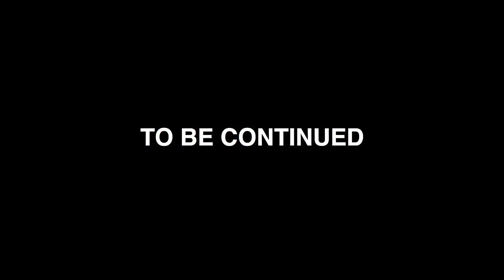Kidy feat Dylala - Nhu Toma Konta Del Nho Official Vídeo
Seja membro deste canal para obter acesso

 ◥◣◥◣◥◣◇ACTIVE O SININHO◇   ◥◣◥◣◥◣
 ◥◣◥◣◥◣◇DEIXA O TEU GOSTO◇◥◣◥◣◥◣
GOSTARIA DE ENVIAR ALGO PARA NÓS?
Estamos na RUA DOM JOÃO DE CASTRO
N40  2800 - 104 ALMADA, PORTUGAL
Lyrics: By Kidy
Lead vocals: Kidy &  Dylala
Background Vocals: Kidy
All Instruments: By Kidy
Recorded: Duku Dja Bem Pro Studio By Kidy
Mixed & Mastering By Kidy (Duku Dja Bem Pro Studio)
Vídeo:  By Alcides Brito (AVBpro)
◥◣◥◣◥◣◇CONTACTOS DDBPro◇◥◣◥◣◥◣
Tele: 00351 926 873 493 WhatsApp
Tele: 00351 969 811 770 WhatsApp